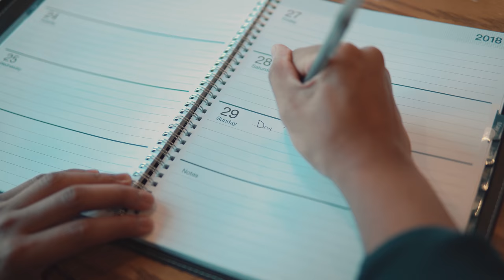TRAILER - Justin Caruso 'More Than A Stranger' (ft. Cappa & Ryan Hicari)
'More Than A Stranger' by Justin Caruso Trailer
Full-length Lyric Video coming TOMORROW AT 6PM Central Time (May 8th, 2018)

Justin Caruso and Rory Kramer are hosting a 'Lyric Video Contest' for Justin's newest song, 'More Than A Stranger' featuring Cappa & Ryan Hicari.

This competition presented an opportunity for everyone involved this production to get the exposure that is necessary to propel our careers. With 30+ hours collectively put into this production, I can confidently say this is absolutely the best video I have ever put out. All the years worth of video/editing skill that has accumulated over time have been maximized in this video.

Thank you, Rory, and thank you, Justin, for presenting this wonderful opportunity.
Justin Caruso - 'More Than A Stranger' (feat. Cappa & Ryan Hicari)

Directed by: Chris Vergara
Co-directed by: Joe Krause

Actress/Choreographer/Ball of Energy: Jennifer Sherer

Justin Caruso - More Than A Stranger (ft. Cappa & Ryan Hicari)